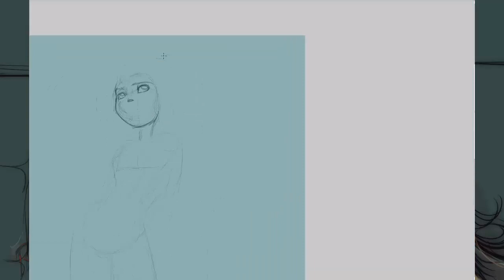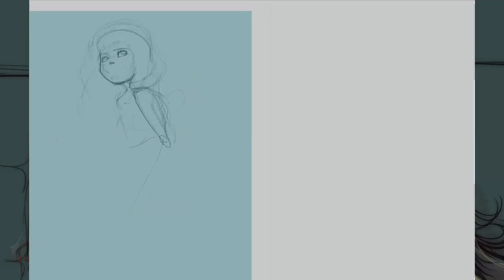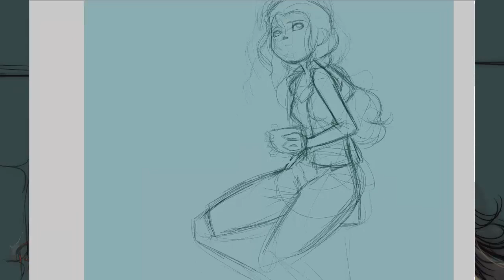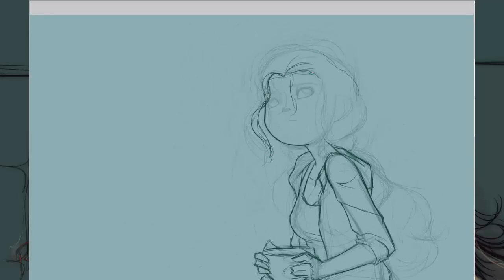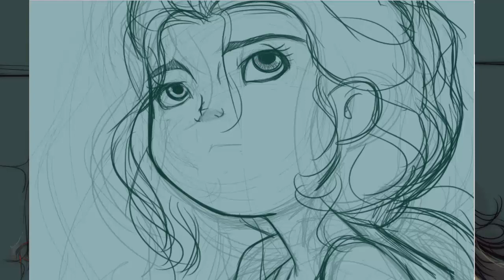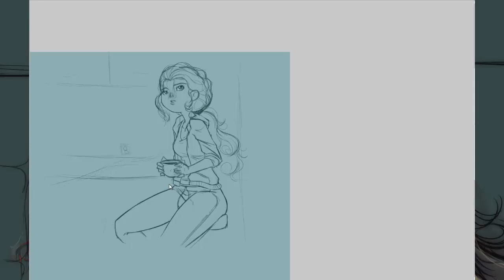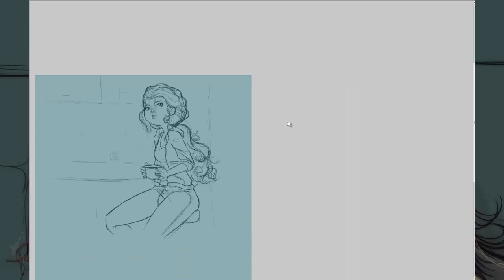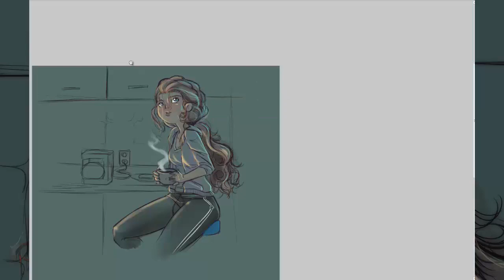Merida morning coffee / Speed Sketch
A quick sketch of princess Merida on a little more actual style.